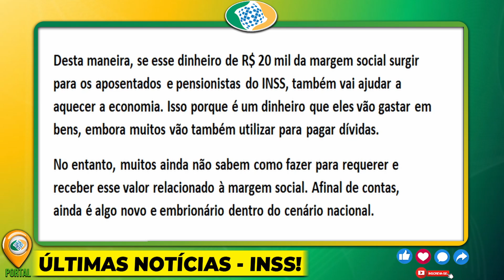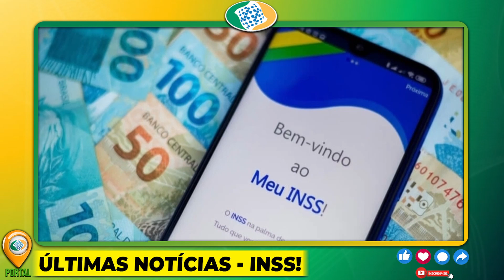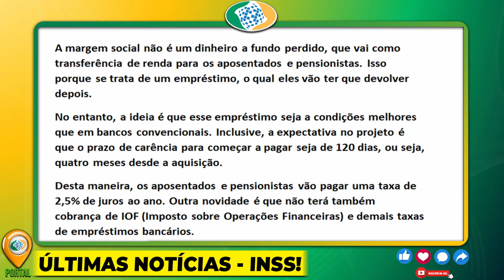07/03 - VITÓRIA dos APOSENTADOS!! SAQUE R$20 MIL Margem Social ACABA DE SAIR pra Você APOSENTADO!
07/03 - VITÓRIA dos APOSENTADOS!! SAQUE R$20 MIL Margem Social ACABA DE SAIR pra Você APOSENTADO!